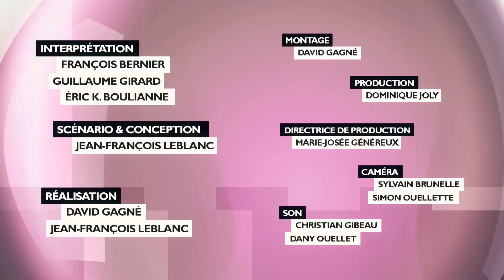Derrière la bulle de PRISE 2 | épisode #2/22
Aujourd'hui, on accueil un 3e scénariste. Épisode 2/22 de la web série.

Ne manquez pas la nouvelle émission Dans la bulle de PRISE 2, dès le 9 novembre à 18h.

Suivez PRISE 2 sur :

Mot-clic officiel